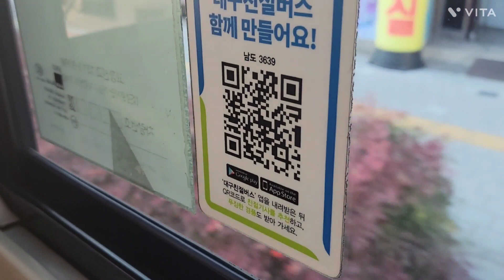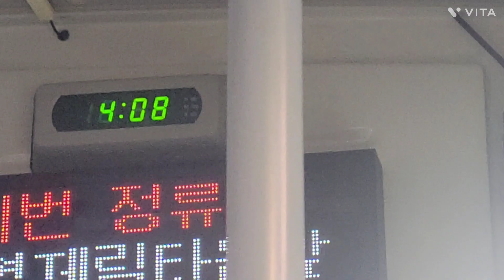대구 (706번 남도버스) [서부정류장(관문시장)건너~송현제림타운앞] 구간 3639호 20년식 뉴 슈퍼에어로시티 개선형 입석 주행영상 #2024